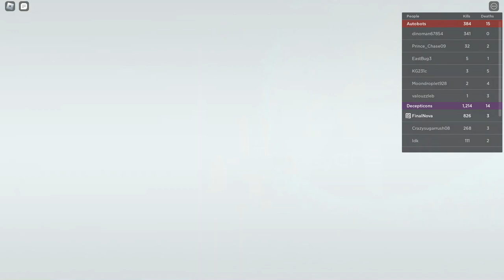"Shadow of The Moon" (Dark of The Moon)